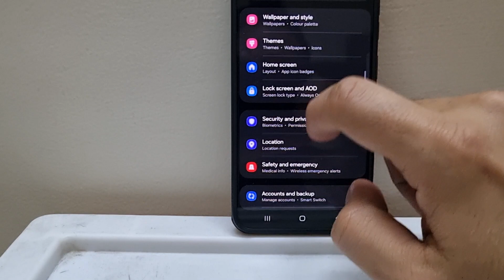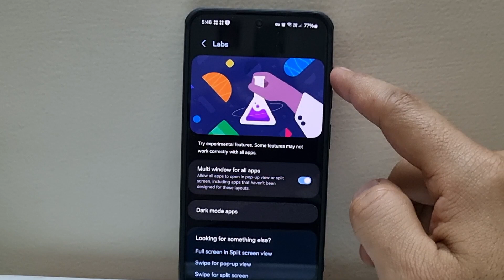Samsung Labs Feature !!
Have you tried using the Samsung Labs Feature on your Samsung device?
In this video, I will give you a short demo about the Samsung Labs Feature.